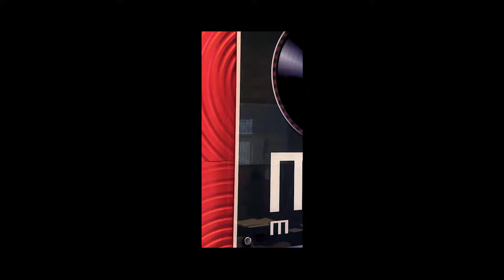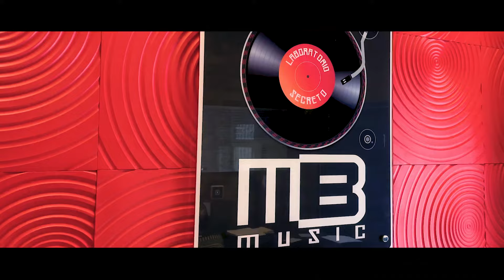Mc Menor 2T - Chama Chama Bololo [Prod. DJ Rhuivo].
Direção: DJ RHUIVO
Ass. Direção: Patrick Cavalcanti
Fotografia: DJ RHUIVO